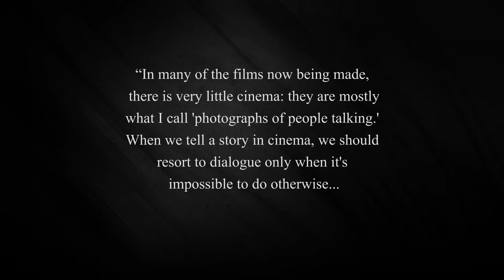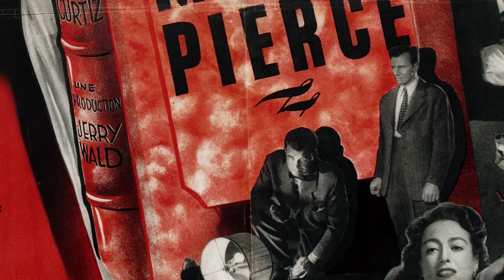Case Study of Lighting, Gesture And Composition in 1945 Film Noir “Mildred Pierce”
You hear the world "cinematic" being used way too often to sell some kind of idea of professionalism with very little explanation and justification for the usage of the word "cinematic". Sadly the word has become a click bait, marketing trope.

“In many of the films now being made, there is very little cinema: they are mostly what I call 'photographs of people talking.' When we tell a story in cinema we should resort to dialogue only when it's impossible to do otherwise. I always try to tell a story in the cinematic way, through a succession of shots and bits of film in between. If it's a good movie, the sound could go off and the audience would still have a perfectly clear idea of what was going on." - Alfred Hitchcock

No words were spoken and yet everything was said. In this video I want to examine use of cinematic language to tell a story using lighting, gesture and composition. Its a case study of series of screen-grabs from the movie 1945 American film noir crime-drama called "Mildred Pierce"

Directed by Michael Curtiz and starring Joan Crawford, Jack Carson and Zachary Scott, also featuring Eve Arden, Ann Blyth and Bruce Bennett.

Cinematography Ernest Haller. He was most notable for his involvement in Gone with the Wind (1939).

"Mildred Pierce" the film is based on the 1941 novel by James M. Cain, this was Crawford's first starring film for Warner Bros. after leaving Metro-Goldwyn-Mayer, and won her the Academy Award for Best Actress.

In 1996, Mildred Pierce was deemed "culturally, historically, or aesthetically significant" and selected for preservation in the United States Library of Congress National Film Registry.

Synopsis: A hard-working mother inches towards disaster as she divorces her husband and starts a successful restaurant business to support her spoiled daughter.